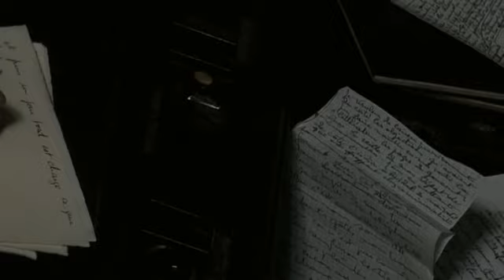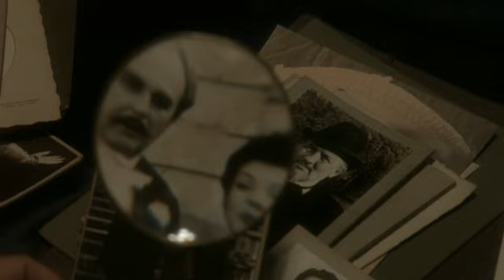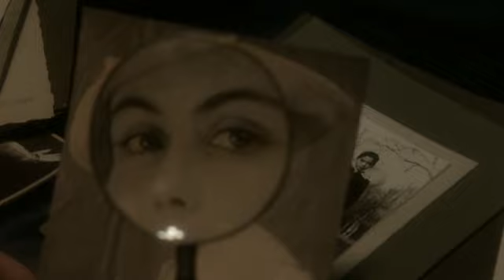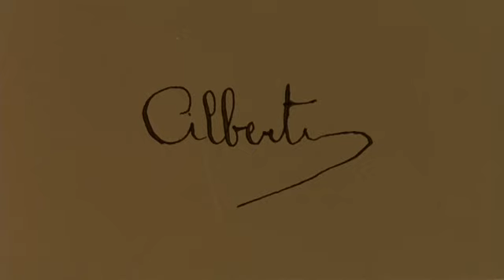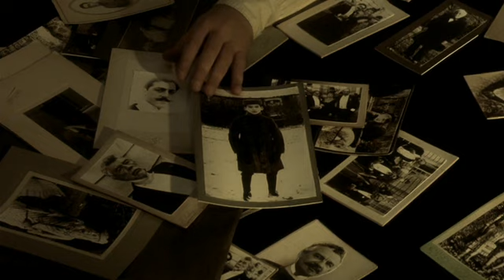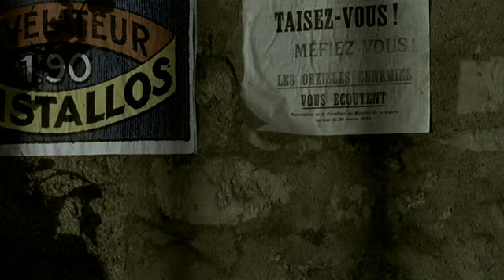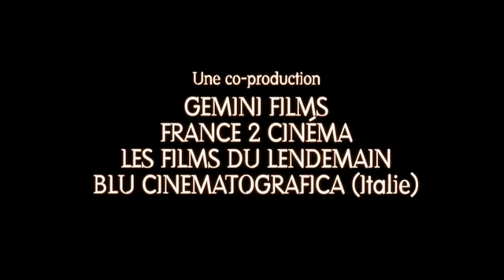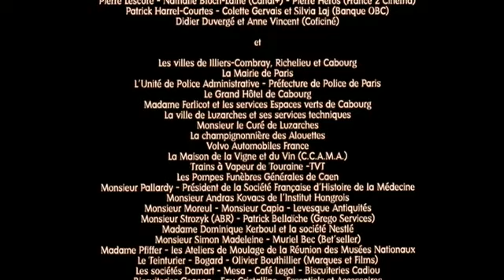O tempo Recuperado 1999